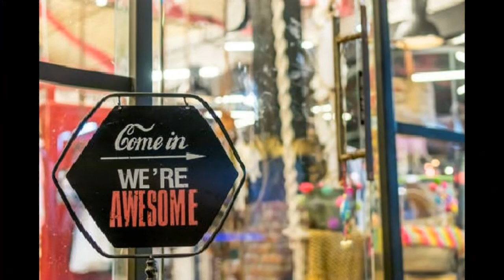KAY MART ROBERT TRIMBOLES HAT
TREATED SLIDES WITH MUSIC